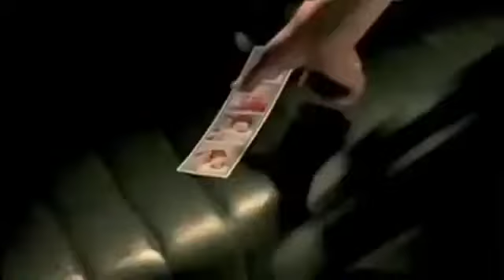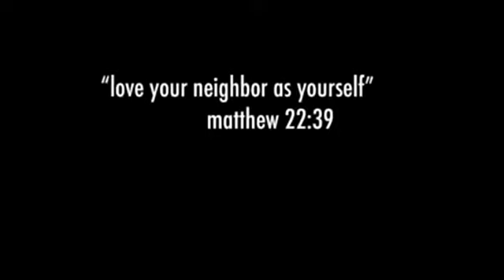Zaraźliwa pomoc - film, który zmienia ludzi...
Mt 25,40 ”Zaprawdę, powiadam wam: Wszystko, co uczyniliście
jednemu z tych braci moich najmniejszych, Mnieście uczynili”